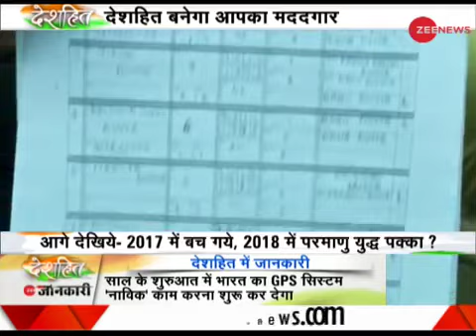Tripura indigenous peoples want to NRC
NRS want to triprasa